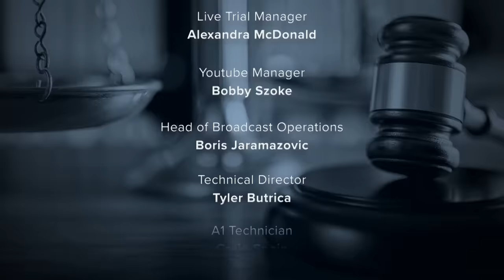YNW Melly Seeks Release from Jail, Pushes for Bond Ahead of Double Murder Retrial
YNW Melly is requesting to be released from jail on bond as he awaits his double murder retrial in October. The rapper has been behind bars since February 2019 after he surrendered to authorities on two first-degree murder charges in connection to the deaths of Christopher Thomas Jr., aka YNW Juvy, and Anthony Williams, aka YNW SakChaser. Melly’s first trial was declared a mistrial after the jury remained deadlocked and could not reach a unanimous verdict. The Law&Crime Daily team has the details.

Producers:
Savannah Williamson